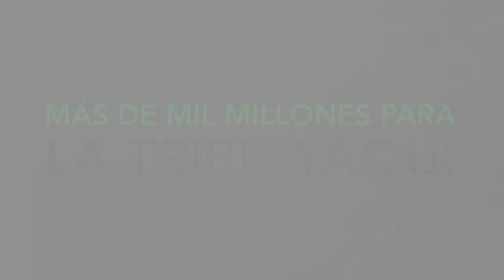⭕OTRA VEZ sin presupuesto para Cajeme del gobierno federal